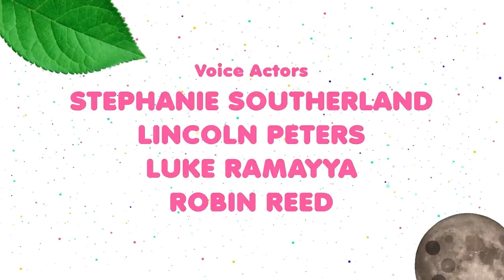BABY BOT Knows CARING FOR PETS 🐶🐾 Cartoons for Kids | Lingokids | S1.E3